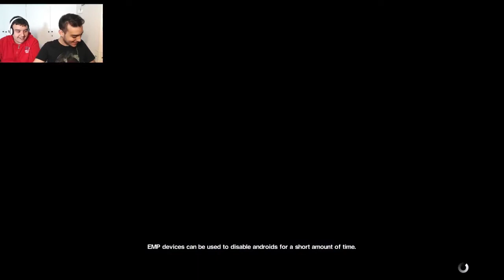Ας παίξουμε Alien Isolation Επεισόδιο 3:Ο κλειδαράς Ripley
Κοινωνικά δίκτυα.